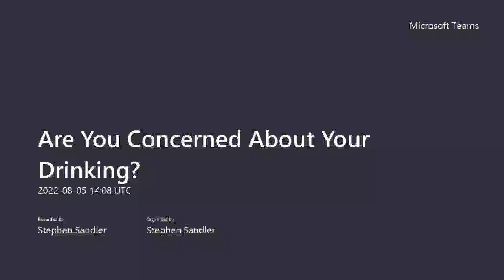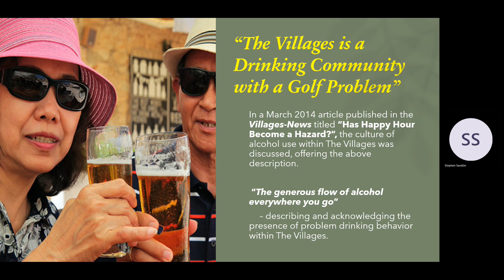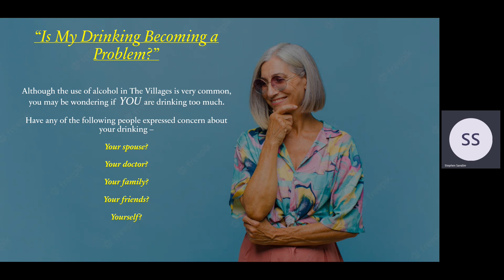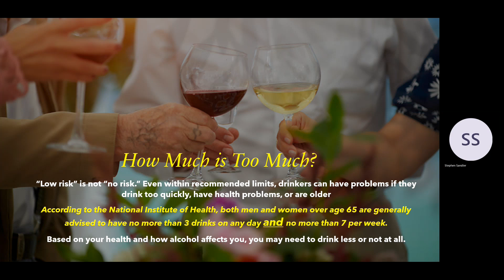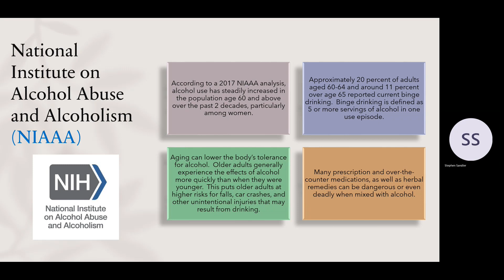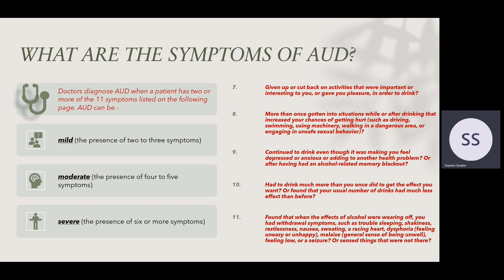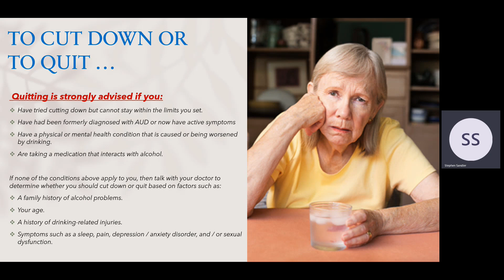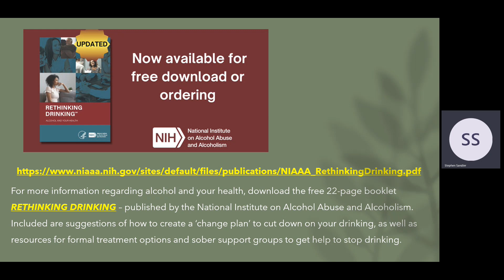Are You Concerned About Your Drinking?